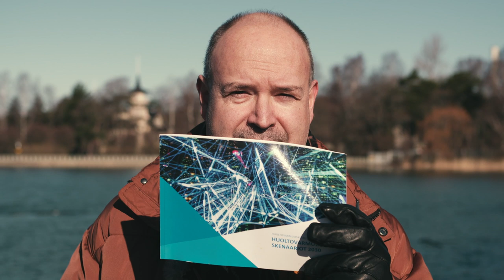KorkkiTV: Mikä se sellainen pandemia on?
Arvatkaapa montako kertaa Huoltovarmuuden skenaariot 2030 -julkaisussa mainitaan pandemia.